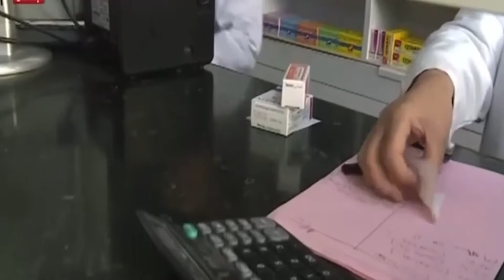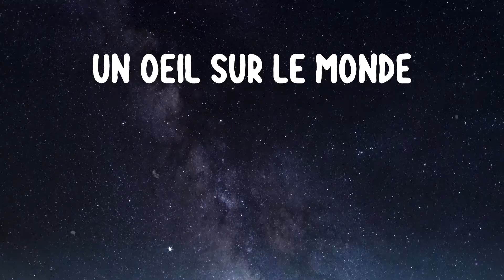L'HEBDO EP20 - Avec Lamia Benmakhlouf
Cette semaine on vous parle de réussite, innovation d'incubation avec un chiffre à retenir 86% de réussite ! Invitée de l'hebdo la DG du Technopark.
Pour Lamia Benmakhlouf le MoroccoTech est un mouvement à suivre pour Fédérer et allez de l'avant !